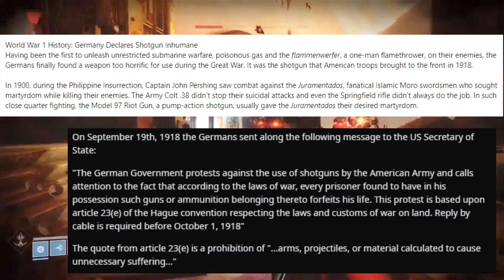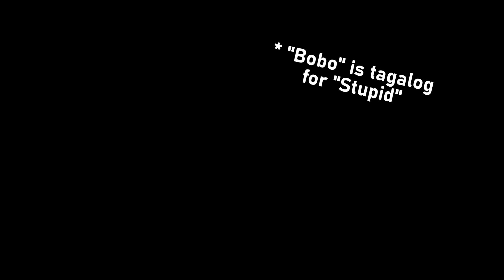Goofing around in Mercury! | Destiny 2 | Twitch Stream Highlight Reel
A highlight reel of my destiny 2 stream with my friend, Joel!  It was super fun and I hope yall enjoy! Please comment if you want more these or have suggestions on what I should play next!

Sources for the Shotgun bit!

Programs: OBS Studio, Song Vegas Pro 17, Procreate iOS